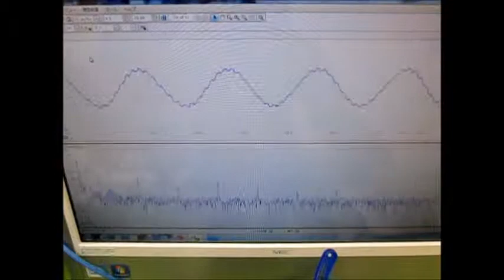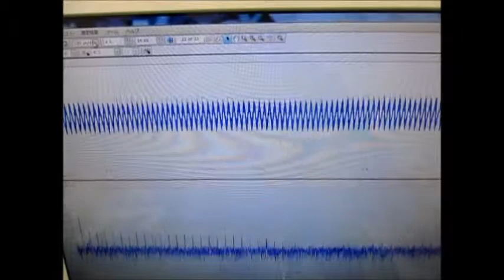超音波テスター(ultrasonic tester)